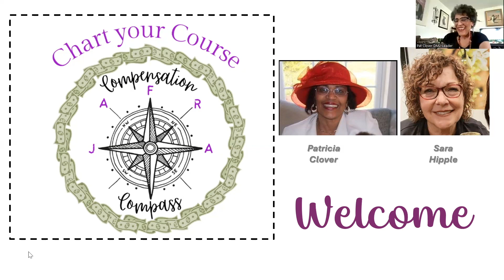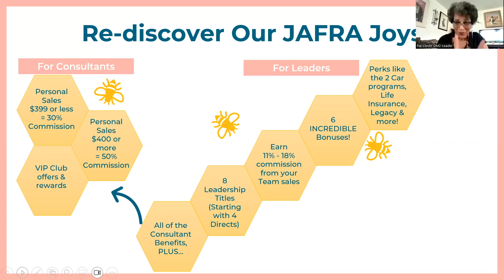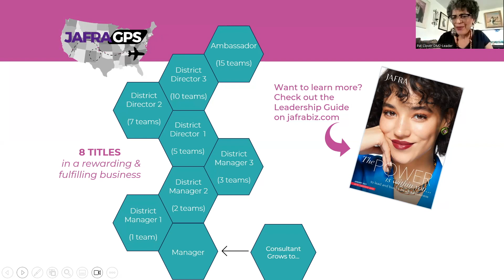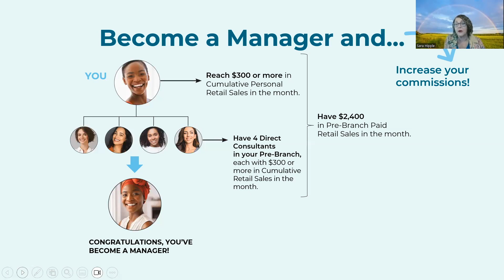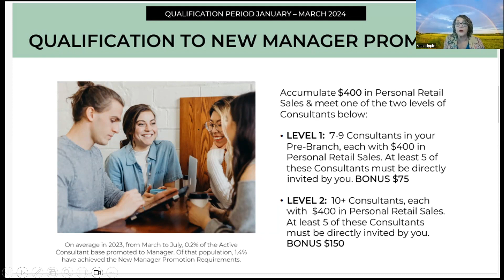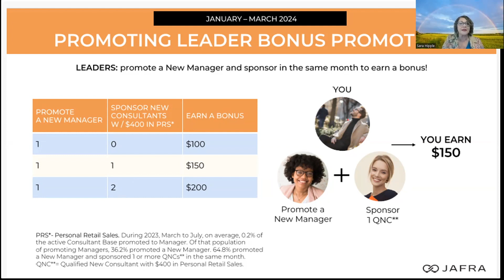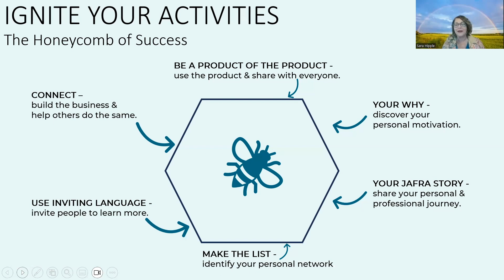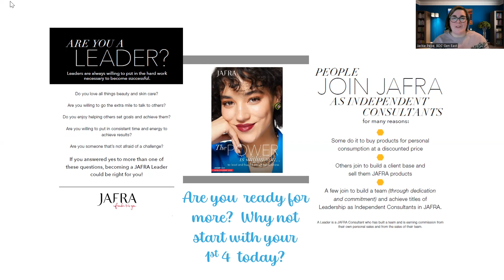Compensation Compass 3.26 ft. Pat Clover & Sara Hipple